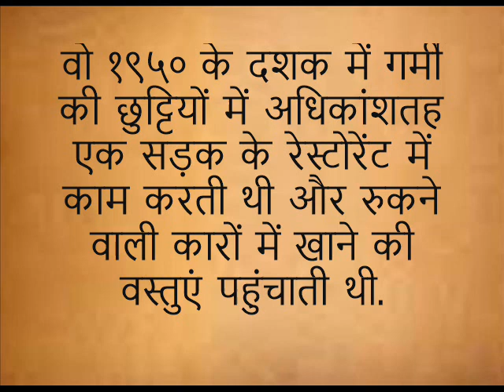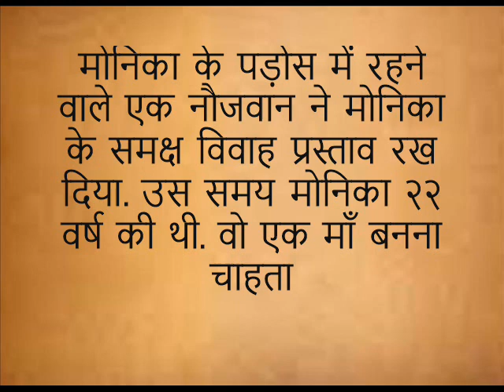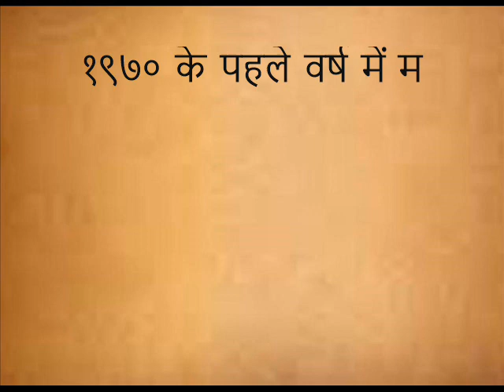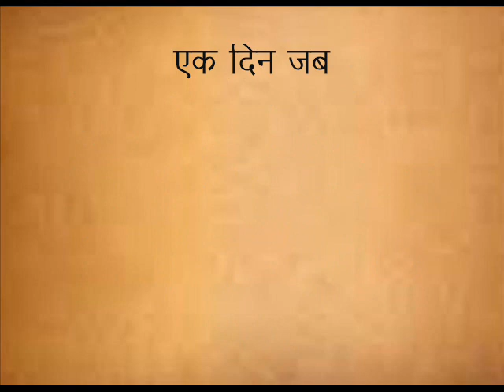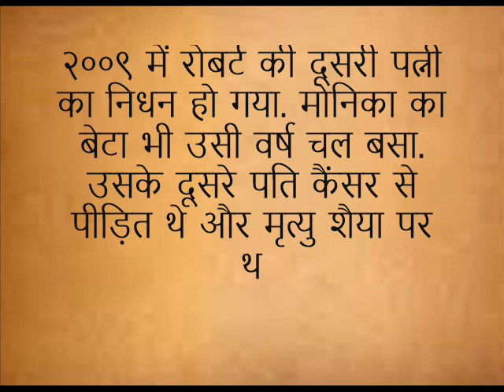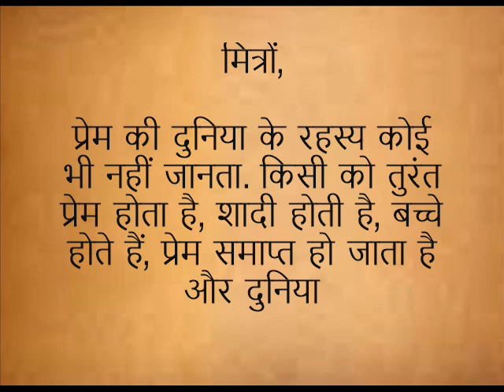साठ साल बाद Nayi Kahani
कहानी इंसान की उम्र के उस पड़ाव पर पहुँचने के बारे में बताती है जब इंसान जीवन के छे दशक जी चुका होता है. बचपन से बड़े होने और फिर जवान होने की ये कहानी एक लड़की के इर्द गिर्द घूमती है. उसको वो लड़का मिलता है और प्रेम भी होता है लेकिन आगे क्या होता है ये जानने के लिए तो आपको पूरा वीडियो देखना होगा .अगर पसंद आये तो लाइक भी कर दीजियेगा.